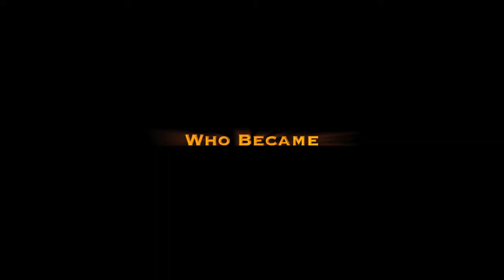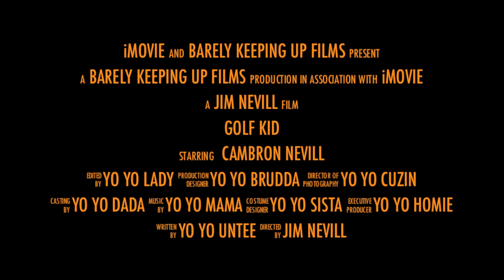"Golf Kid" Official Trailer, Cambron Nevill 2012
A preview of Cam's next golfing installment.